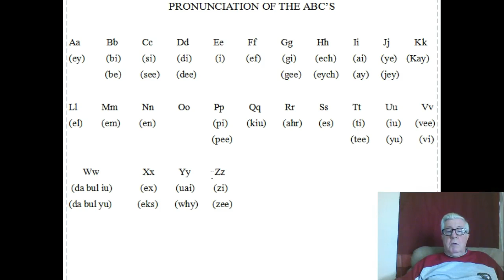Lesson 1 A B C's Pronunciation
ESL - Free English Lessons on YouTube.